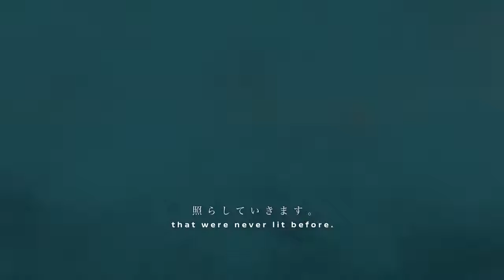Nissan будет восстанавливать старые батареи электроавтомобилей